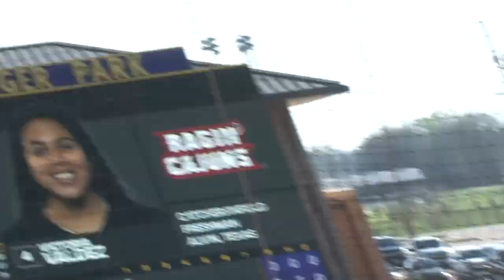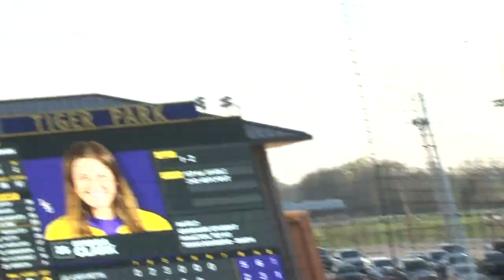HIGHLIGHTS | LSU SOFTBALL vs. ULL | 2.25.23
The LSU Tigers fell short of a victory against the Ragin' Cajuns tonight, 5-4.